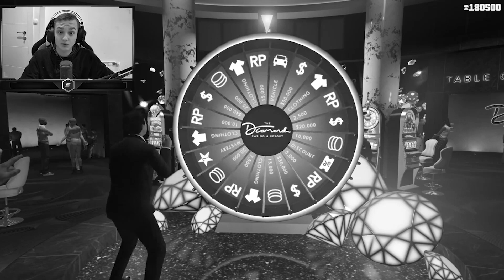OSVOJILI SMO AUTO NA LUCKY WHEELU?! (GTA Glupiranje)